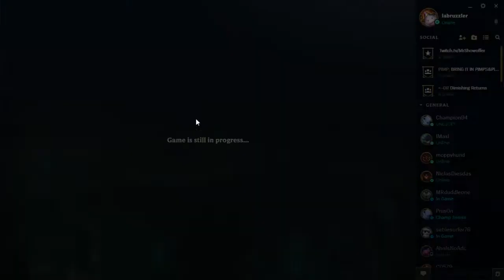DER BÄR IST FAIR! - Toplane Volibär [German]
Viel Spaß und abbonieren, wenn es euch gefalle hat!